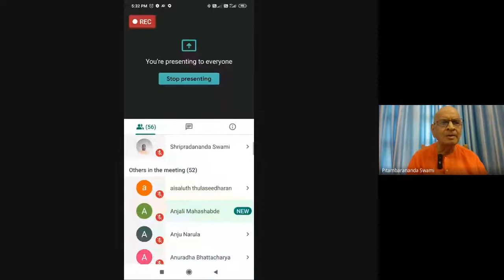Patanjali Yoga Sutra discourse by Sw Pitambarananda_20_on_2020_08_05